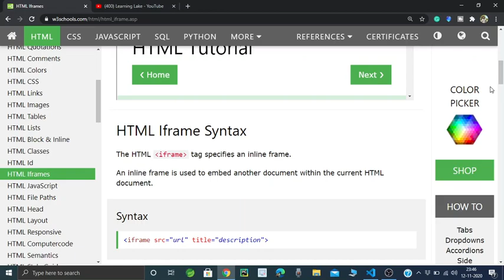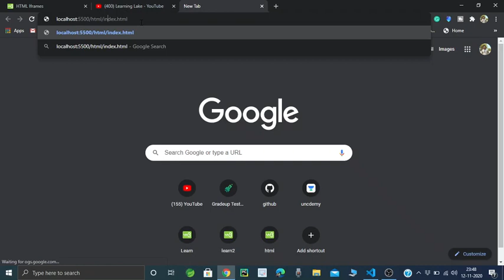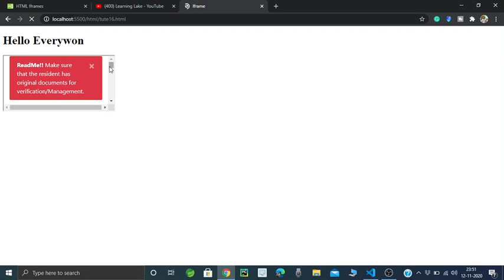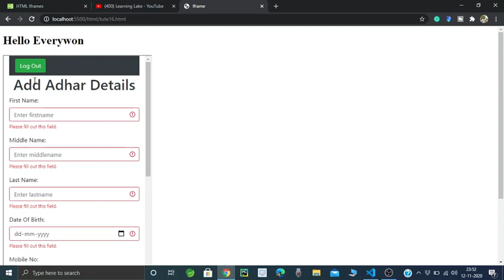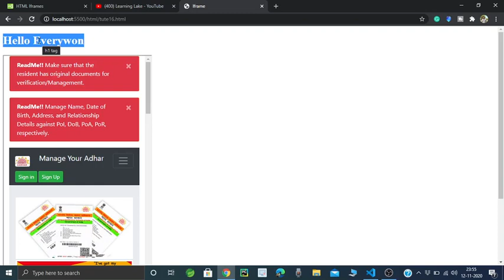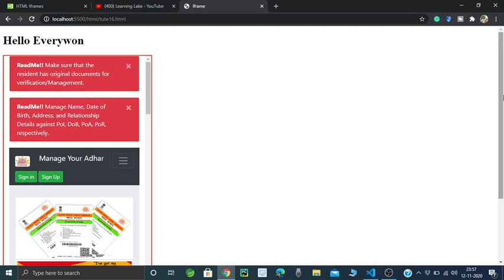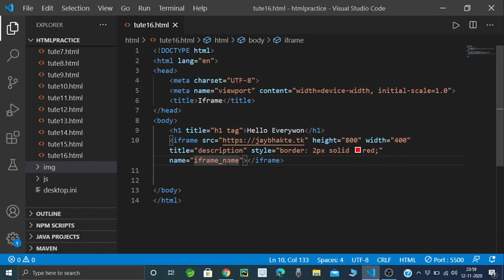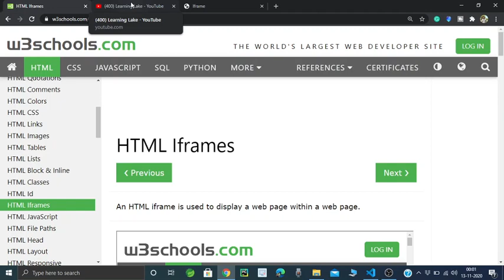Html Iframe | Html Iframe in hindi | Html iframe tutorial | html iframe tag | html tutorial hindi#18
APjsCBcDaSmF5

My Mic  :
My laptop :

✔Click on the below link to join our Facebook Page,

Learn Web Development in hindi👉

✔Like our Facebook page for Online Products Selling information Tell me your product and get this product via online 👉👉

Hello friends I welcome you all on my youtube channel Education is nature given. Here I am uploaded videos for education. At this moment I uploaded videos on learning web development languages like HTML, CSS, JS & BOOTSTRAP. Guys this channel created for solving small problems which you will be facing here I told you a small mistake which all students do in their learning because I am also a student like you. So please support as much as possible and don't forget to SUBSCRIBE Education Is Nature Given channel also share this video with your friends and family members who are interested to learn web development in Hindi so Thanks a lot.